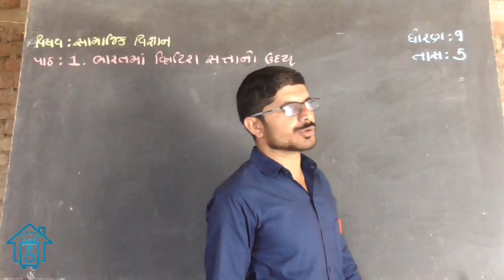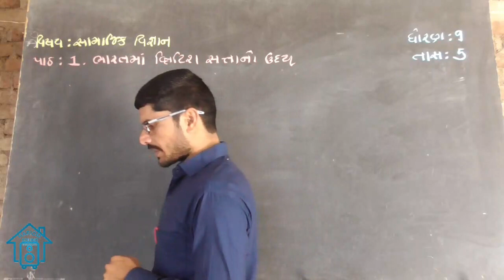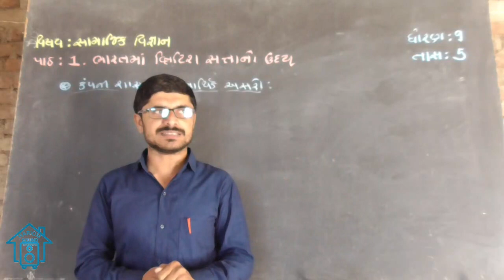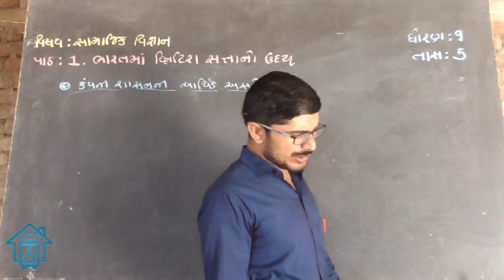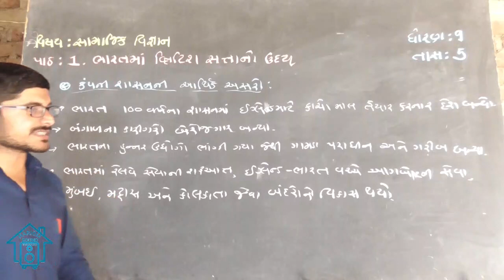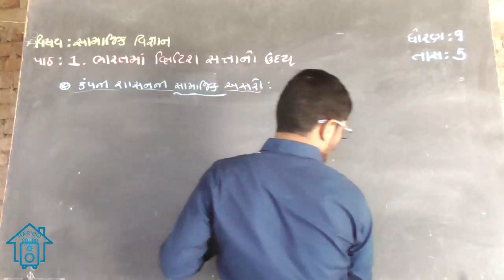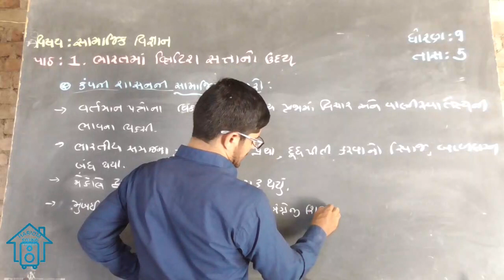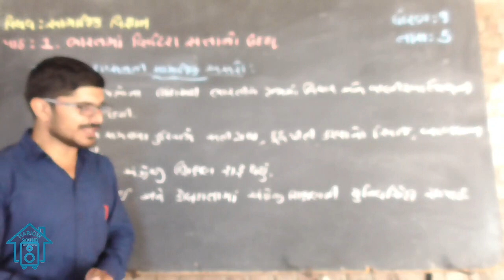ધોરણ 9 સામાજિકવિજ્ઞાન નવયુગ શાળા ટીમાણા std 9 samajik vigyan navyug shala timana 02